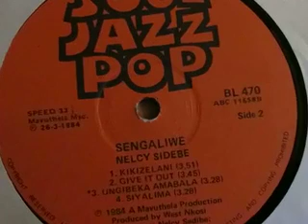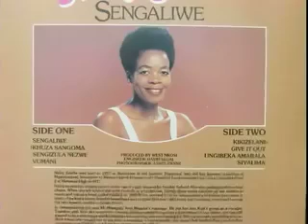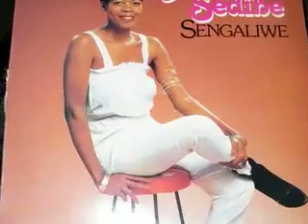Kikizelani - Nelcy Sedibe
Produced by West Nkosi for Mavuthela Productions
Soul Jazz Pop Label   1984